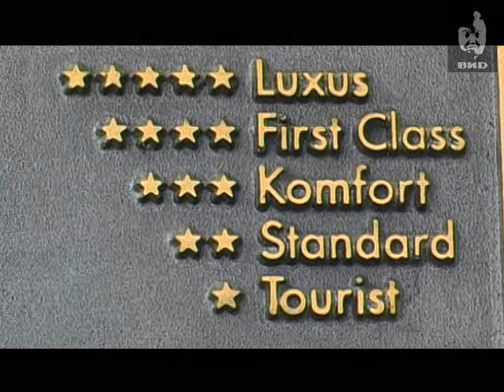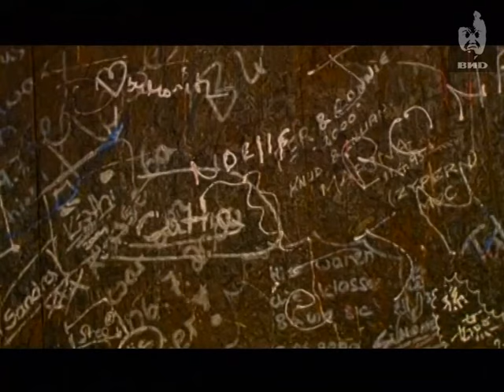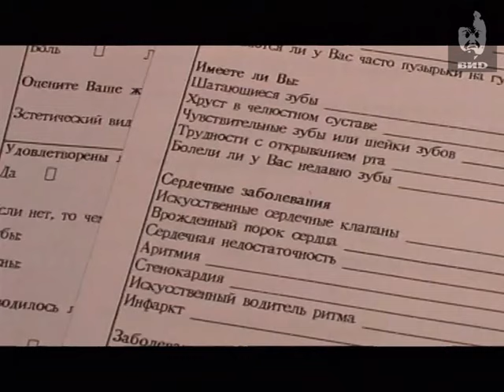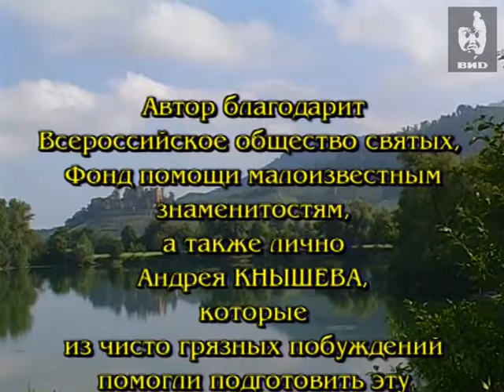Непутевые заметки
Тема передачи: Баден-Баден — город в Германии, в земле Баден-Вюртемберг.
Расположен по берегам реки Ос на западных склонах Шварцвальда.
Памятник Ивану Тургеневу в Баден-Бадене.
Достопримечательности Хандерберга.
Окрестности Баден-Бадена.
Самый большой водопад в Германии.